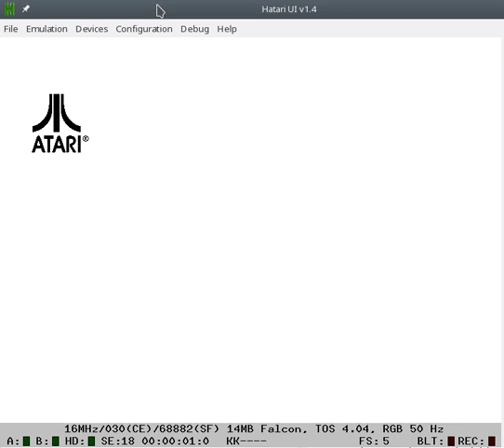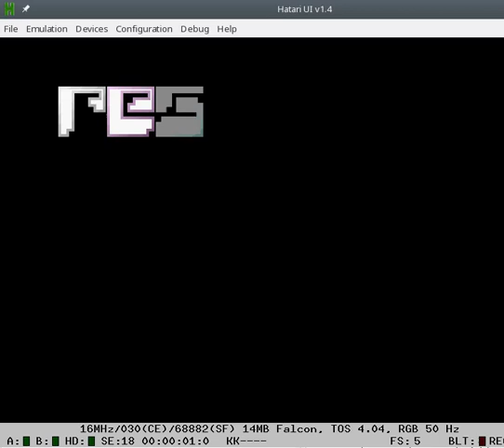Jeu vidéo "Double Bobble 2000" pour Atari Falcon 030 ... un clone de Bubble Bobble.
Bonjour

L'atari Falcon 030 émulé par Hatari (émulateur Atari ST/Mega ST/STE/Mega STE/TT et Falcon sous Linux) avec le célèbre jeu Double Bobble 2000 (le "2000" indique qu'il s'agit d'une version crée en l'an 2000 pour Atari Falon en mode 640x480 256 couleurs). Vous verrez que les déplacements des personnages est lent comparé à des versions ordinateurs 8 bits (surtout Commodore 64 et ZX Spectrum!  Et pourtant il affiche sans problème de très nombreux sprites... On peut imaginer que les développeurs ont rendu exprès les déplacement (et le scrolling) lent...

Quoiqu'il en soit avec un peu de pratique, on atteint très facilement le niveau 30 (d'autant qu'on a 7x 5 vies au début du jeu), sur un jeu qui en a 100.

Je vous souhaite un bon visionnage de cette version de Double Bobble qui n'a rien à envier aux version Arcade! (du fait de la techno de pointe qu'avait le Falcon à l'époque).

Vous voyez ici les 20 premiers niveaux.